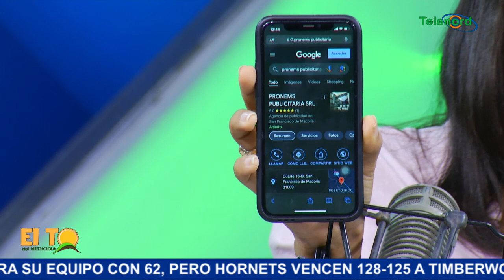FIRMA ENCUESTADORA EMC NO ES UNA ENCUESTADORA OFICIAL (IVANOV COLLADO)